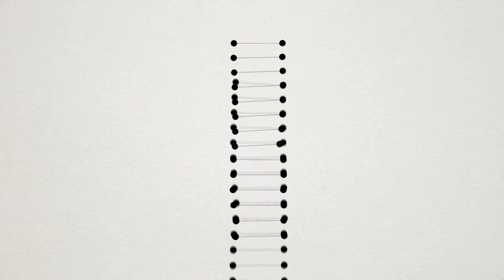Sharing the Stage: an animation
A short animation about the Calouste Gulbenkian Foundation's Sharing the Stage strand, which aims to widen participation in participatory performing arts.